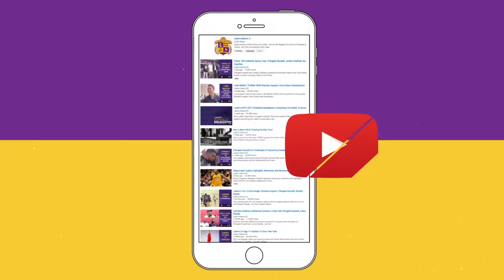Brandon Ingram Knows Current Struggles Will 'Help In Long Run'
Los Angeles Lakers rookie Brandon Ingram remains optimistic after yet another loss, says he knows these experiences are going to help out in the long run.